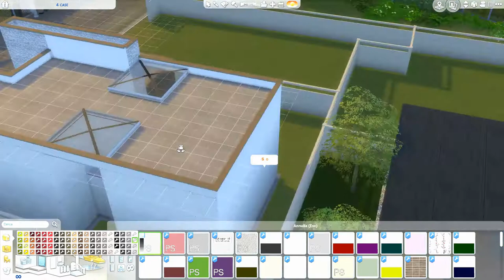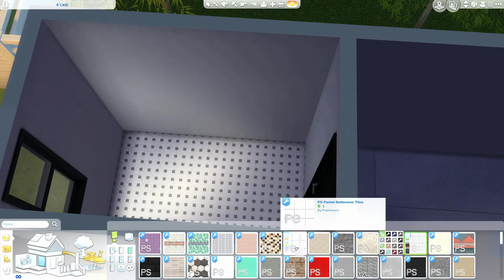The Sims 4 | Sedate House | Speed Build